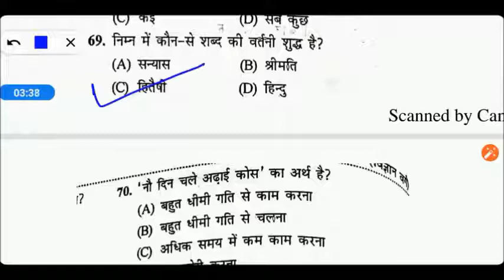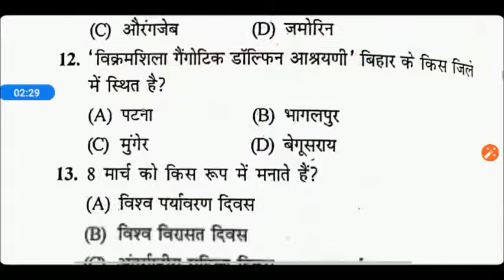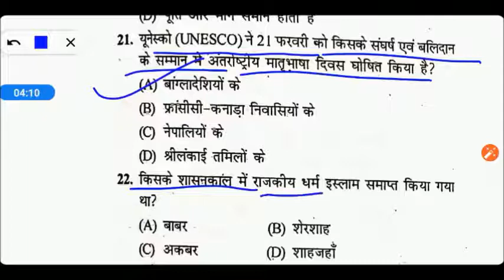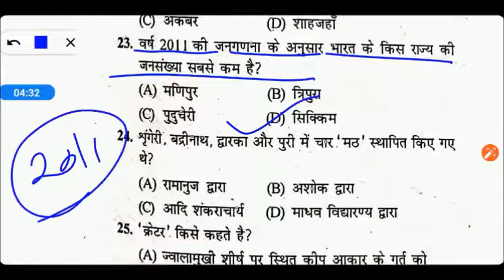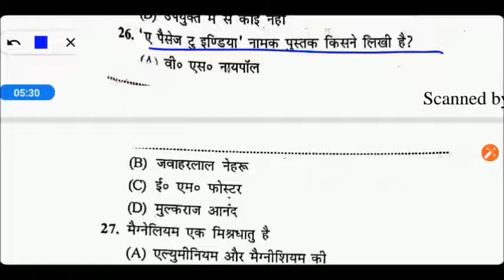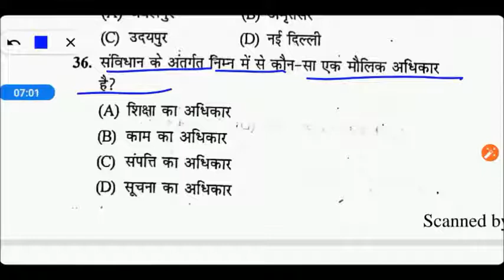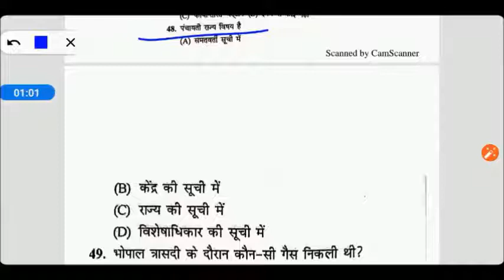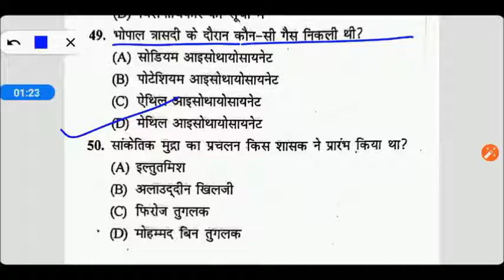B.Ed Hindi+Gk Practice Set // B.Ed Entrance Exam 2022 Preparation // UP B.Ed Entrance Exam 2022